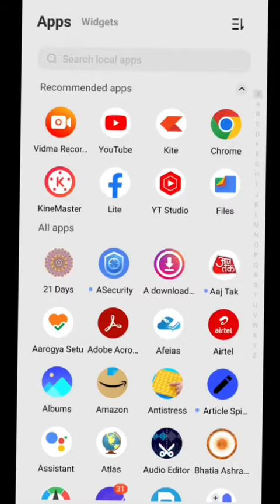yah chal rha he India me